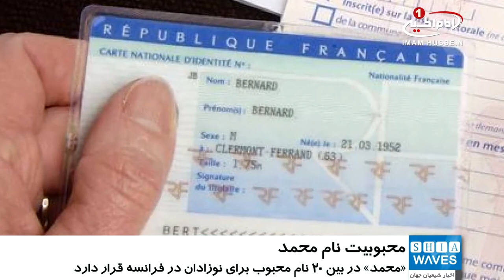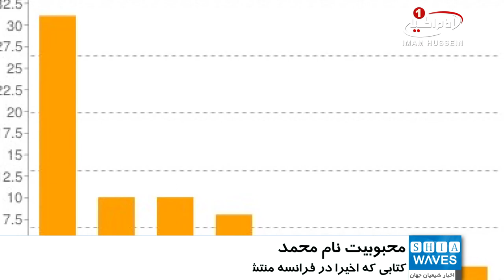«محمد» در بین ۲۰ نام محبوب نوزادان در فرانسه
نام رسول گرامی اسلام، در بین ۲۰ نام محبوب نوزادان در فرانسه قرار می گیرد.

طبق آمار کتابی که اخیرا در فرانسه منتشر شده است، نام محمد یکی از ۲۰ نام محبوب برای تازه متولدان فرانسوی در سال ۲۰۱۸ خواهد بود.

«استفنی راپورت» نویسنده‌ی کتاب L’Officiel des prénoms 2018 با استفاده از آمار موجود در «مرکز ملی مطالعات آماری و اقتصادی» فرانسه (INSEE)، ۱۲ هزار نام نوزاد دختر و پسر را در سالهای گذشته بررسی کرده است.

بر اساس این بررسی، در سال ۲۰۱۸ محبوب‌ترین نام برای دختران نام «لوییز» (Louise) و برای پسران نام مذهبی «گبریل» یا جبرئیل (Gabriel) خواهد بود.

همچنین، این تحقیق اعلام کرده که نام «محمد» به یکی از ۲۰ نام نخست برای تازه متولد شدگان در فرانسه تبدیل شده است.